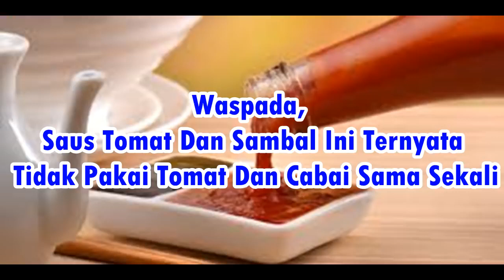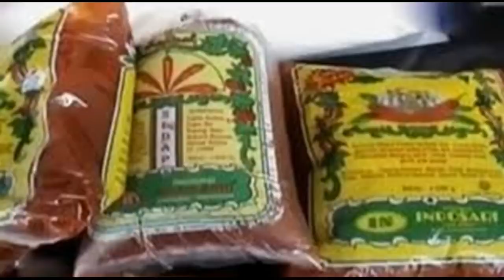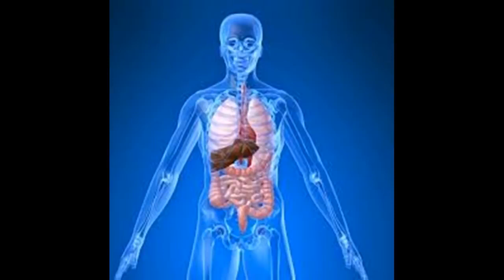"Waspada Saus Tomat & Sambal Bahan Kimia" LSM Garuda Nasional (Ganas)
Waspada Saus Tomat & Sambal Kimia